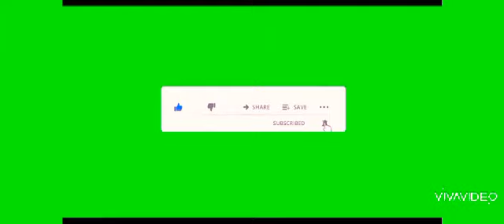Lihini & Anuhas ( ලිහිණි & අනුහස් ) Love Story - Deweni Inima | Tum Hi Aana Hindi Song